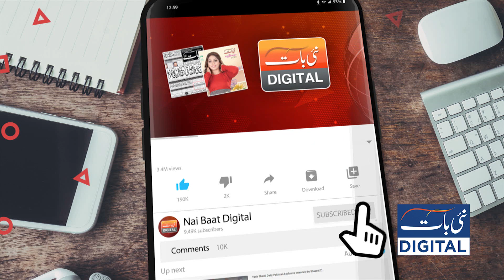FIR Na Kati Gai To Ham Khud Ko Aag Lga Lyn Gay | Mannan Gillani | Nai Baat Digital